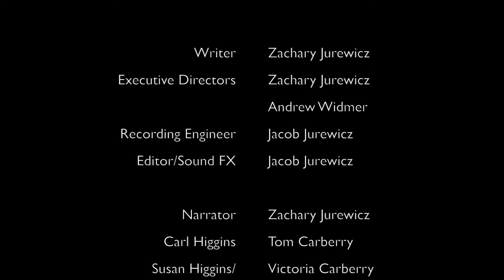Audio: "The Detective Who Wasn't"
On the day after Christmas 2018, we recorded a story written by one of best friends Zach Jrewucz. He and his brother Jacob, along with Aaron Dulniak, Tom and Victoria Carberry all had an amazing time. My friends are the ones who encouraged me to become a filmmaker and I cannot thank enough. This is a great story another soundscape added to our repertoire.